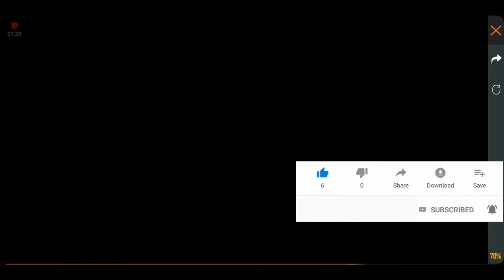Free Fire Kapella Patch Quiz Even Get Lucky Winner Permanent Gun Skin | Free Fire New Event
Hello guys
Keep support